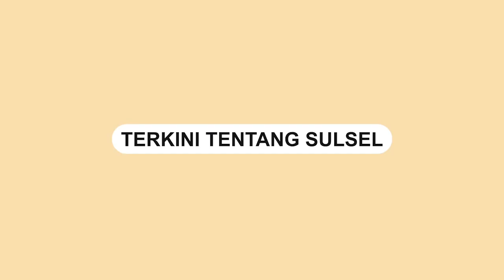Momen Petugas Satpol PP Selamatkan Tiang Bendera yang Nyaris Roboh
Sebuah video mengabadikan momen heroik sejumlah petugas Satpol PP Kota Kendari dalam peringatan HUT Kendari pada Kamis (9/5/2024), meskipun hujan deras turun di wilayah tersebut.

Upacara berlangsung di tengah guyuran hujan deras disertai angin kencang, yang hampir membuat tiang bendera roboh.

Dalam rekaman video, beberapa petugas Satpol PP terlihat berusaha untuk menjaga agar tiang bendera tidak jatuh.

Meskipun kondisi cuaca yang tidak mendukung, semangat upacara tetap terjaga dengan khidmat.
Video terkini dan terbaru..